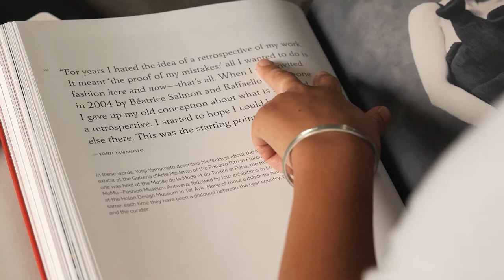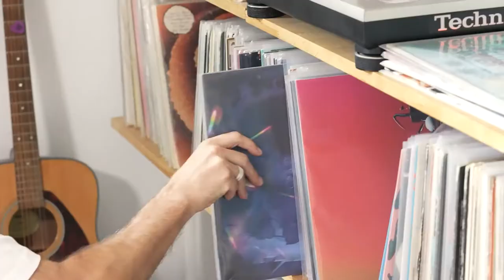Noren Studio - Matt Perry & Jean Okada's Craft